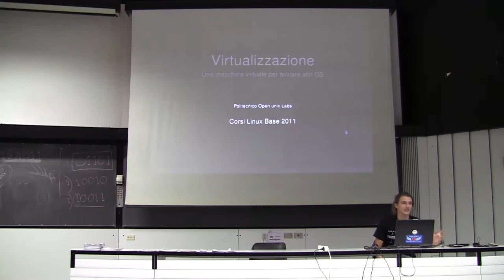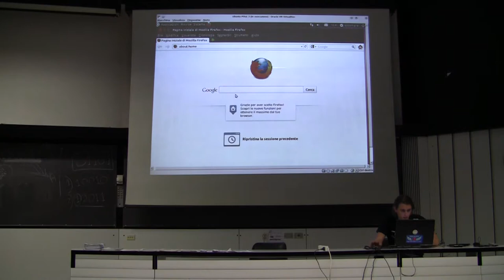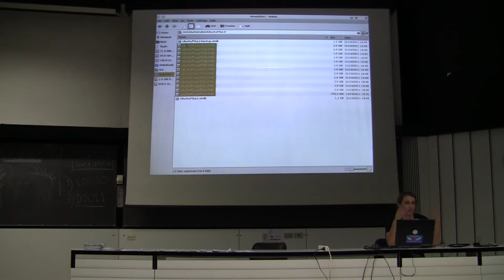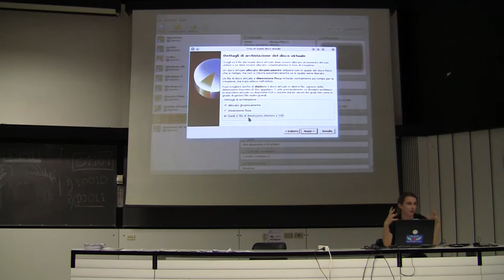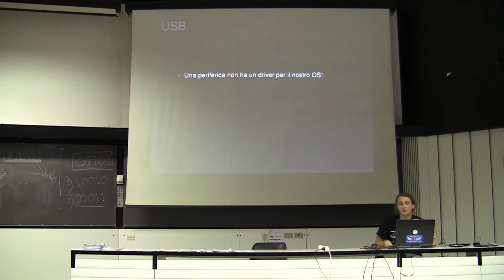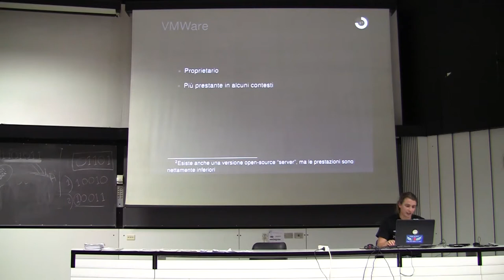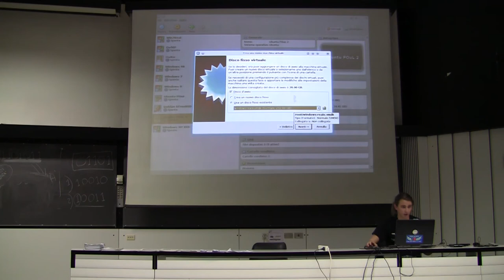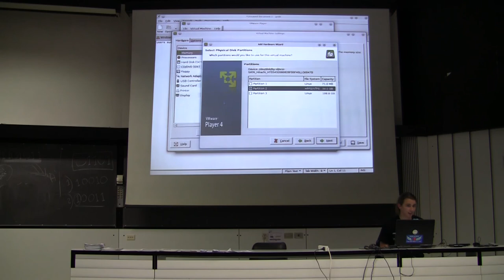Introduzione a GNU/Linux - Terza Lezione 3/3